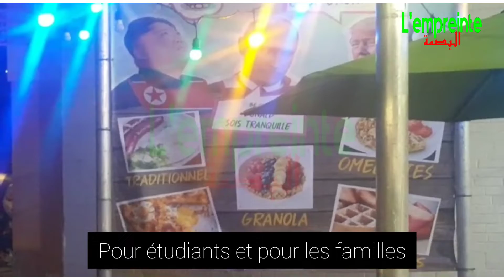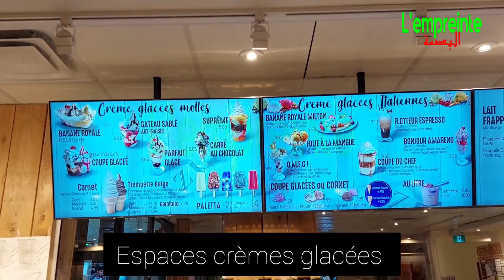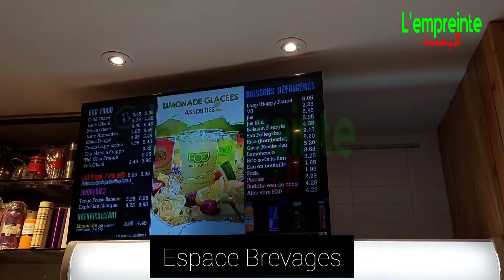مقهى ومطعم بمونتريال 24/7 و على مدار السنة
Cafétéria Milton B situé sur avenue du parc , offre des repas sur place , sandwich, café à emporter, variétés de pizzas préparées sur place , dessert , gâterie et hamburger 🍔 🍔. etc à prix abordable
vous pouvez passer la commande sur votre compte Uber.

la cafétéria offre une salle de réunion  sur réservation

en général , il est ouverte 24/7 en hiver comme en été le long de l'année

l'adresse de cafétéria :
3498 avenue du parc , Montréal,  Qc

brunch_sandwich_café_pizza_montreal_24/7
l'empreinte/البصمة